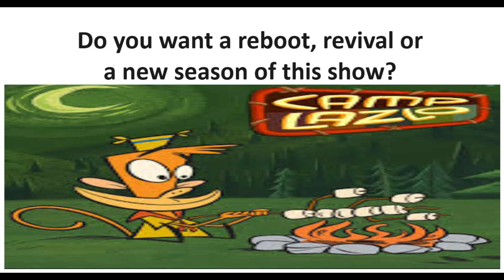A Request To Bring Back Camp Lazlo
Do you want to request a reboot, revival, or a new season of this TV show?